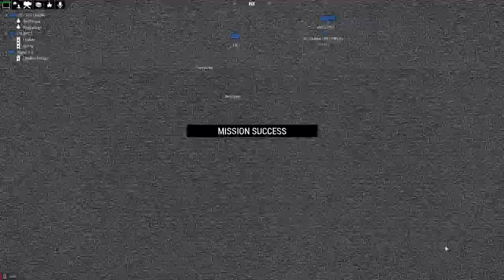[1Tac] Closed Session 05.03.2019